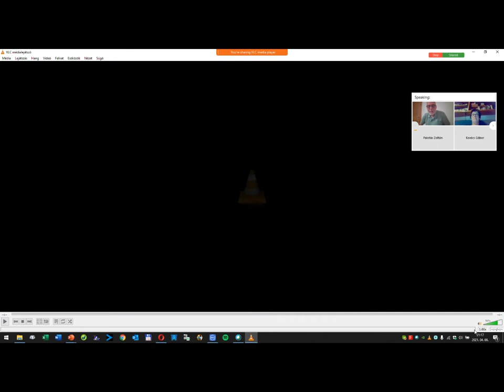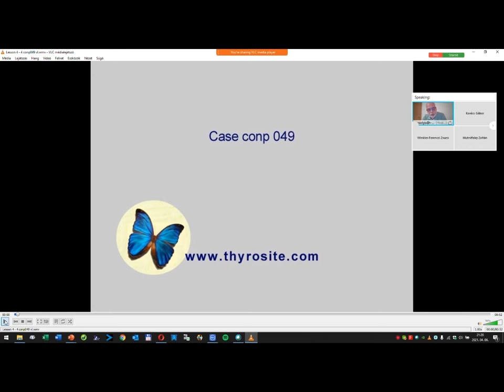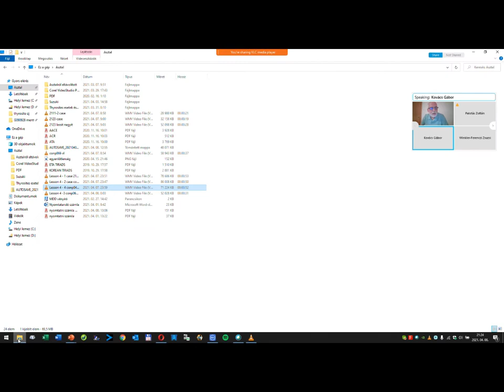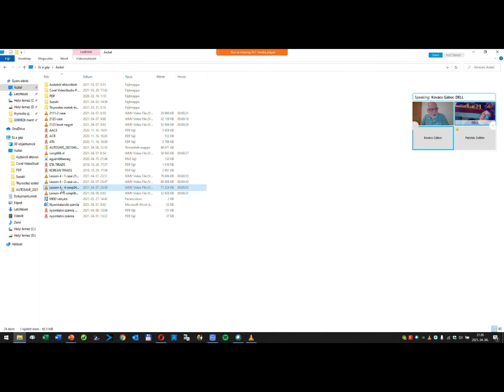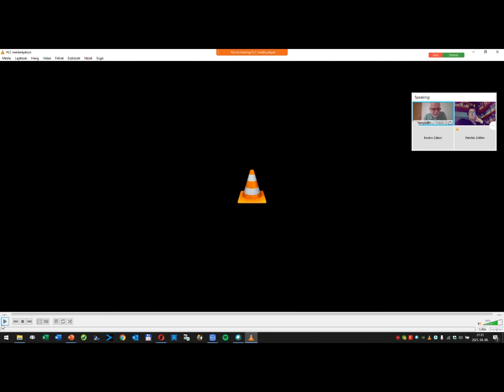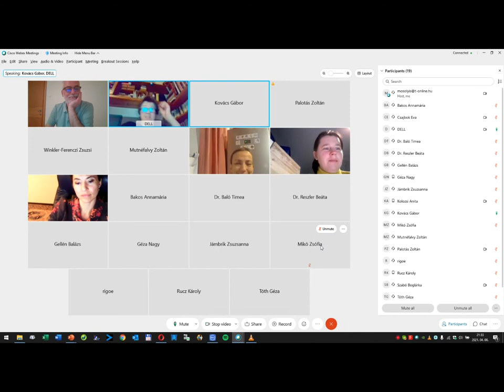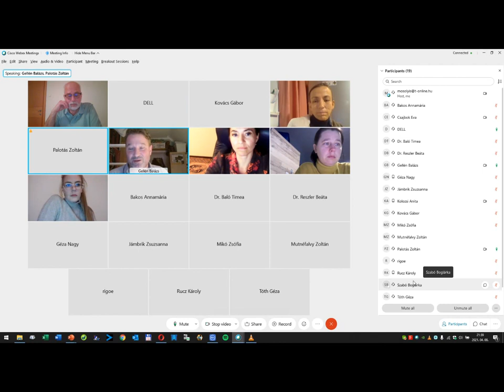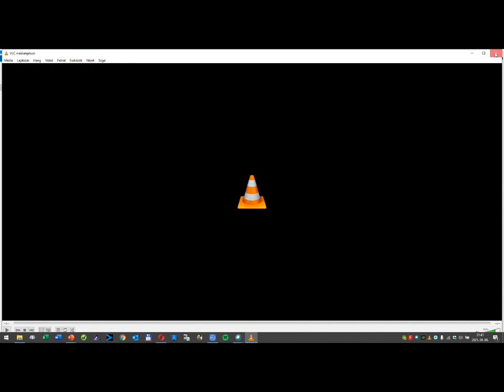Lesson 4 - discussion of case 4 (conp049)